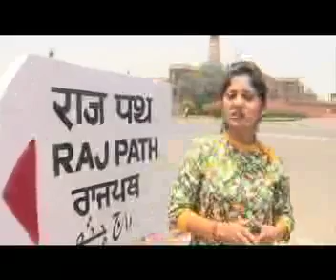Ek Saal Modi Sarkar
Edit By - Girish Pandat